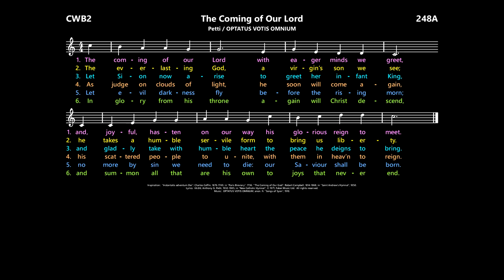Instantis adventum Dei [Coffin]: The Coming of Our Lord [Petti / OPTATUS VOTIS OMNIUM] CWB:248A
Inspiration:  “Instantis adventum Dei”; Charles Coffin, 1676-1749.

Hymnals (with translation by Robert Campbell):
Divine Office 1974:  Hymn 3  (with OPTATUS VOTIS OMNIUM)
Catholic Book of Worship III:  Hymn 315 (with SAINT THOMAS)
Celebration Hymnal for Everyone:  Hymn 689  (with OPTATUS VOTIS OMNIUM)
Journeysongs, 3rd ed.:  Hymn 287  (with SAINT THOMAS)

Catholic Worship Book:  Hymn 816  (with FRANCONIA)
Catholic Worship Book II:  Hymn 248